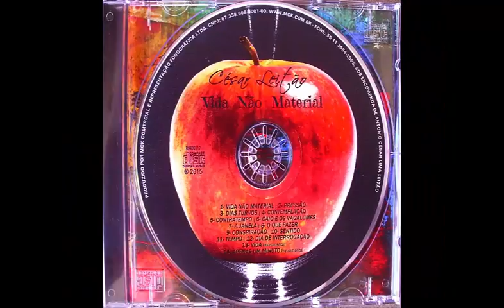Amor Real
Música do CD ''Insensatez'' 2008